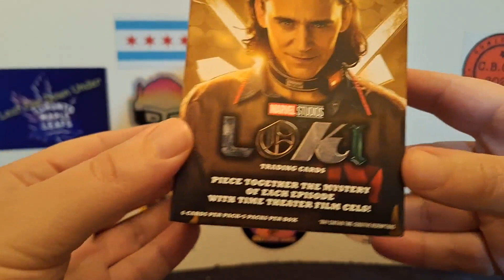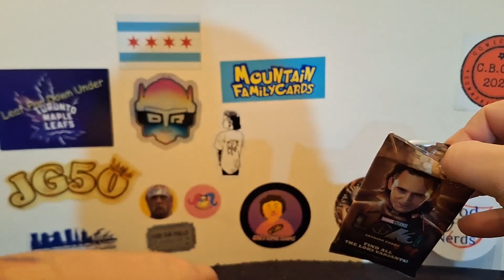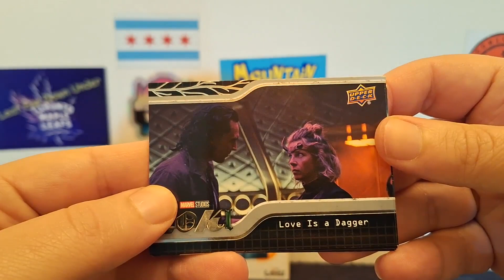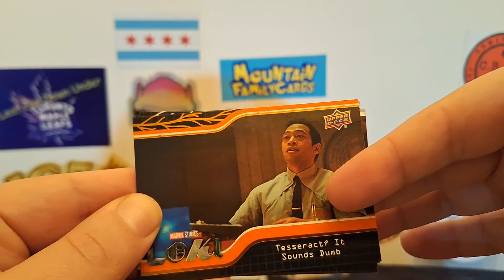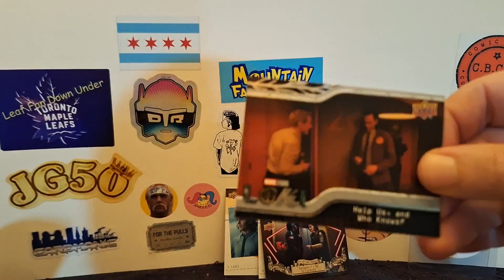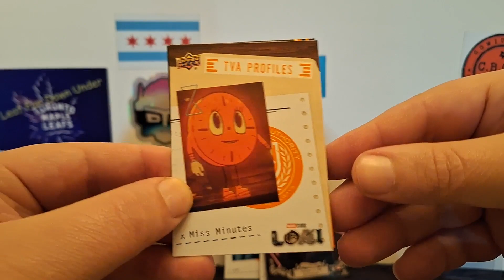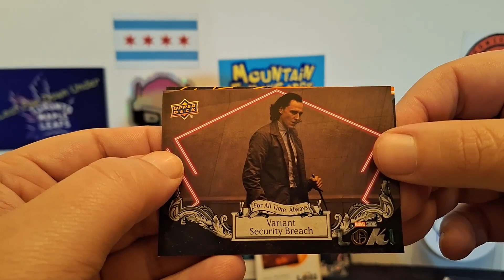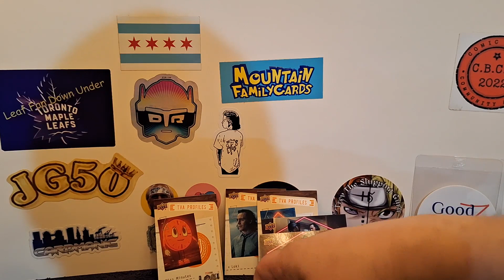Bit of a Low Key (Get it?) Opening | 2023 Marvel Loki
Really cool looking cards, but otherwise kind of an underwhelming box.